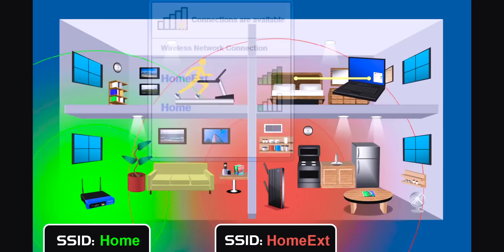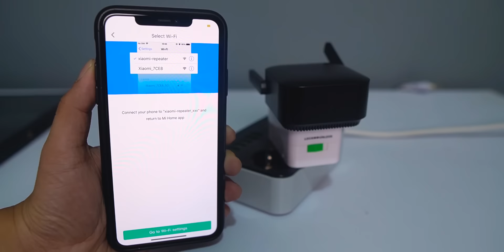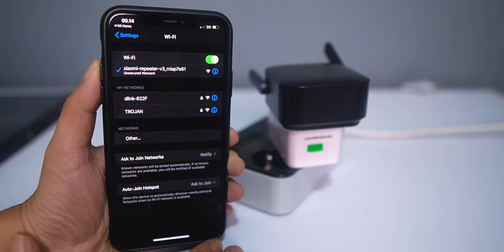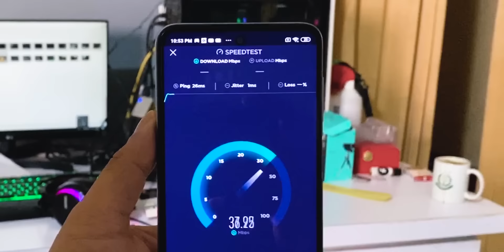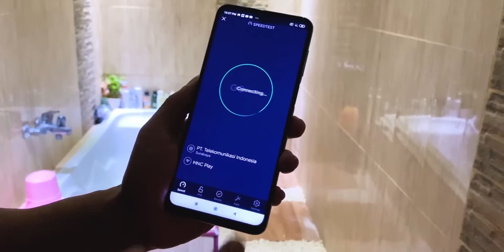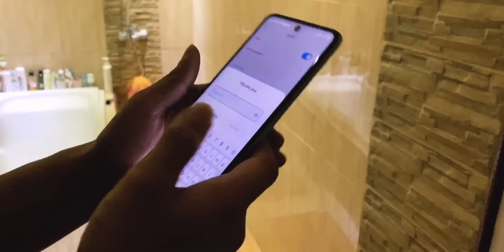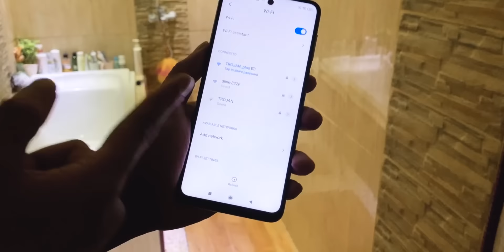Cuma 100RB | Bikin Internet Lebih Kuat & Stabil | Xiaomi Wifi Extender Pro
Lumayan biar Sinyal tetep aman
oh ya spesial 9.9 banyak voucher dan gratis ongkir, gas!!

Official Store DK ID
ADMIN YOUTUBE BUSINESS
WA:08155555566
Barang bekas review kadang saya jual disini
maaf kemarin linknya mati, tapi sekarang udah diperbaiki.
Rekomendasi Hape Terlaris Berdasarkan Harga